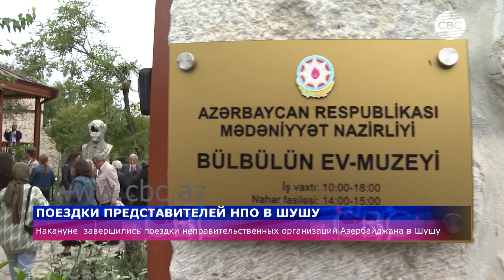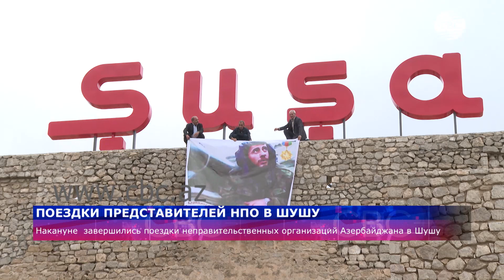Завершилась поездка представителей НПО Азербайджана в Шушу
Завершилась поездка представителей неправительственных организаций Азербайджана в Шушу. Она продлилась три дня. Более подробно расскажет моя коллега Шабнам Рагимова.